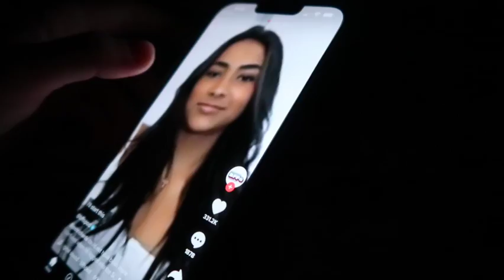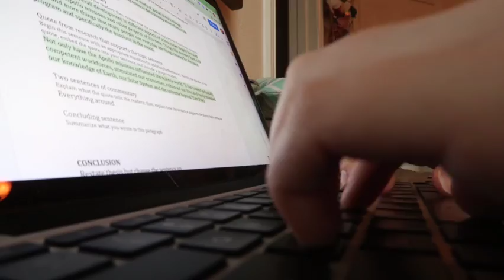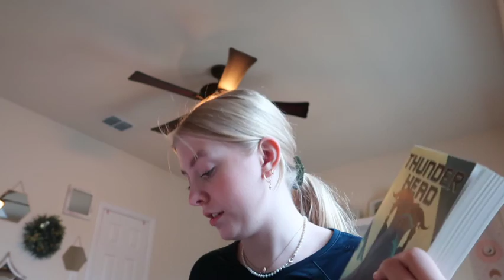i had a day off from school! || lauren kaylee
surprising i was very productive, i think its because i just shut out the fact the it was raining tbh
faq
how old am i? sixteen years old